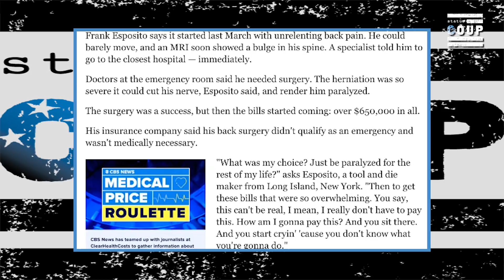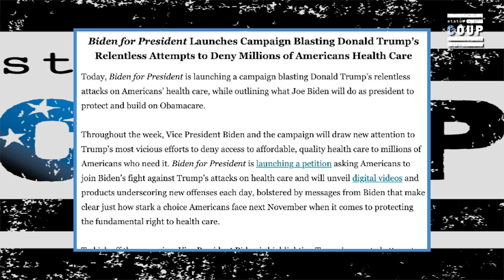Man Has Emergency Back Surgery to Avoid Paralysis....Private Healthcare Still Denies Coverage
Status Coup's Jordan Chariton reports on Frank Esposito, who got hit with a $650,000 bill after his insurance company denied him care following an emergency back surgery. JOIN STATUS COUP as a member so we can get out and stay out on the road NOW to cover the 2020 presidential campaign---unless you want to rely on CNN to do it? It's only $5-10 bucks a month to support REAL IN-THE-FIELD INDEPENDENT JOURNALISM